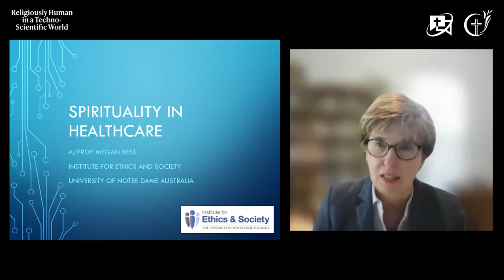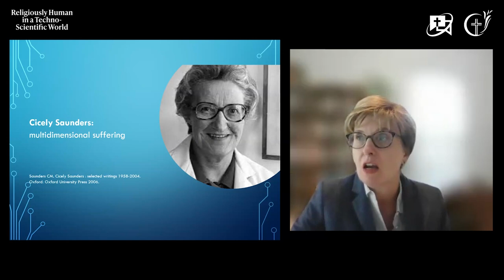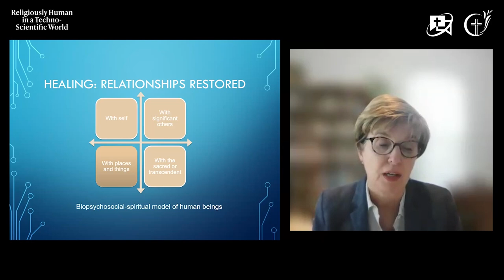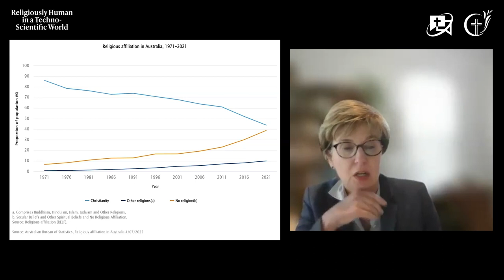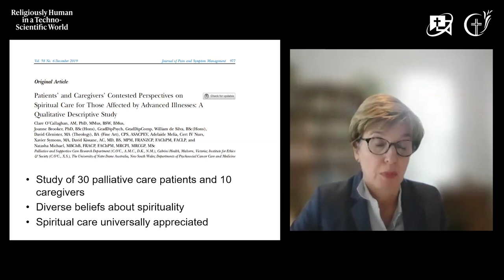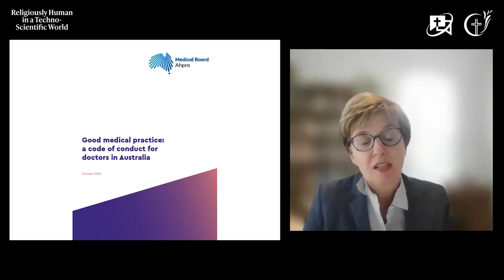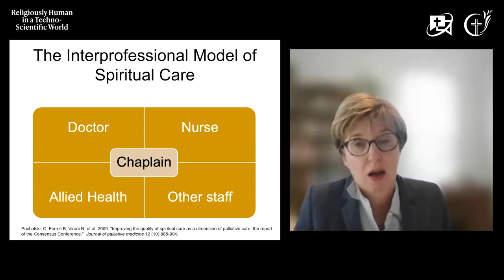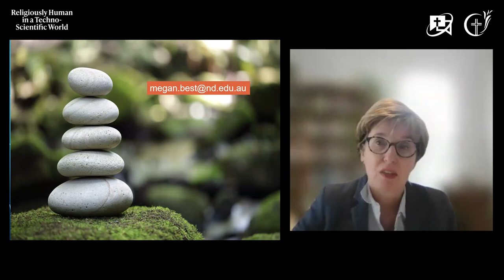Spirituality in Healthcare | Megan Best | Religiously Human Seminars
Welcome to the 7th online seminar in our series “Religiously Human in a Techno-Scientific World” from ISCAST and Theology Research Network from Sydney College of Divinity.

ABSTRACT:

Modern technological advances in healthcare have tended to focus on the biological, and to a lesser extent, psychological and social aspects of the human being, in an attempt to cure the diseases that afflict us. However, research is now demonstrating the importance of addressing the spiritual dimension in healthcare as we seek to provide holistic care. This talk will give an overview of the literature which demonstrates the importance of adopting the biopsychosocial spiritual model of the human being in the provision of holistic healthcare.

MEGAN BEST

Associate Professor Megan Best is a Research Associate at the Institute of Ethics & Society at the University of Notre Dame Australia, a bioethicist and palliative care physician. Her research on the spiritual care of patients has influenced the development of training for healthcare professionals internationally. She is a member of the executive for the Spiritual Care Taskforce of the European Association for Palliative Care and is on the Anglican Defence Force Board as well as the boards of Ethicentre and the international Joint Research Council for chaplaincy. She has published extensively in the areas of spirituality in healthcare, bioethics, and psycho-oncology.

APRIL MACNEILL

April MacNeill is a PhD student with the Australian Catholic University, and a Provisional Education Consultant with the New South Wales College of Clinical Pastoral Education (NSWCCPE). With a background in critical care nursing, April has had extensive experience as a pastoral care practitioner, educator, and department manager in acute health care. Most recently April contributed to the edited volume “Maynooth College Reflects on Facing Life’s End: Perspectives on Dying and Death” (Messenger Publications, 2022).